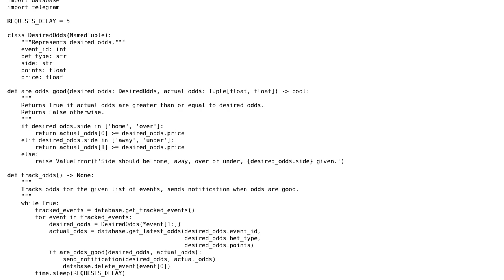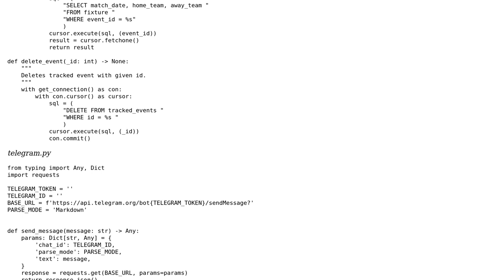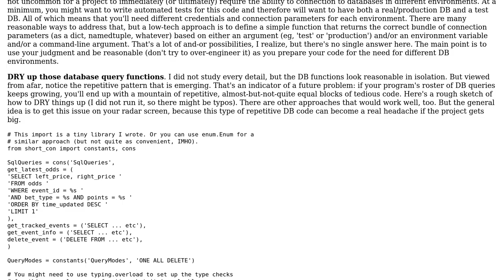Code Review: Betting odds tracker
With thanks & praise to God, and with thanks to the many people who have made this project possible! | Content (except music & images) licensed under CC BY-SA | Music | Images & others | With thanks to user Marc user Konstantin Kostanzhoglo user FMc and the Stack Exchange Network Trademarks are property of their respective owners. You are responsible for your own actions.